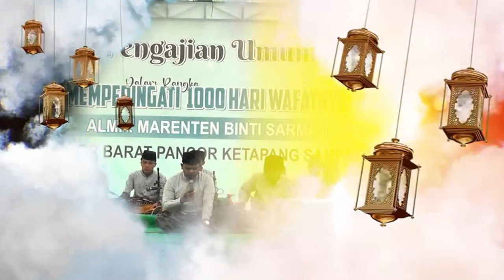PENGAJIAN 1000 HARI MARENTEN 01